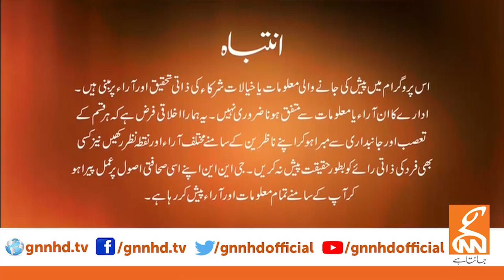Live With Dr. Shahid Masood | 01 December 2022 | GNN | Chaudhry Pervaiz Elahi | Imran Khan